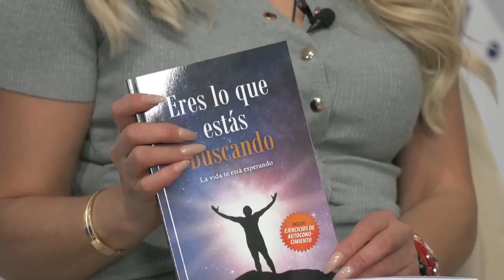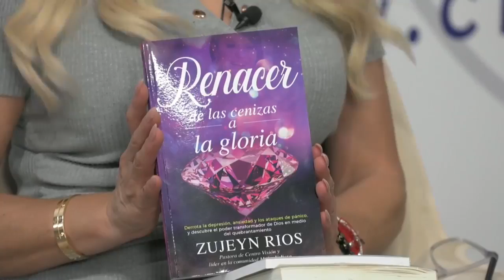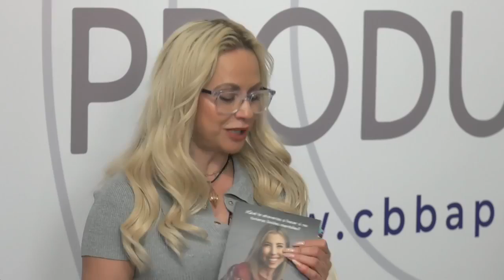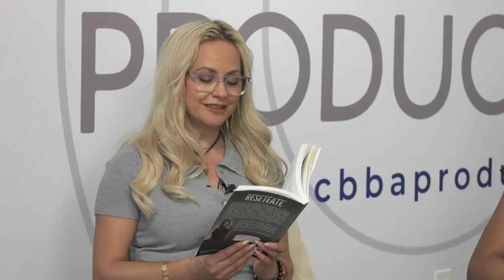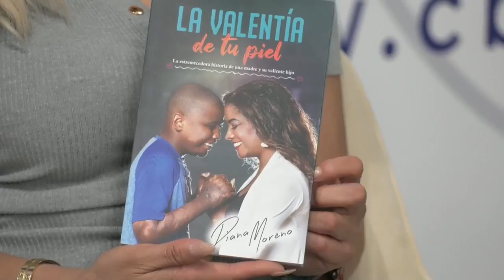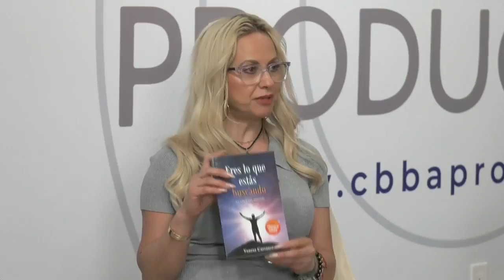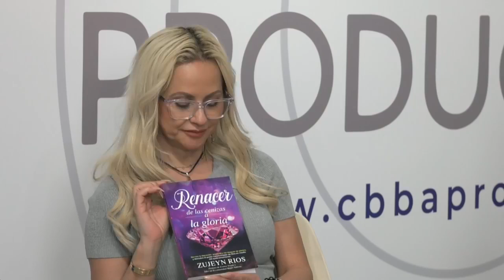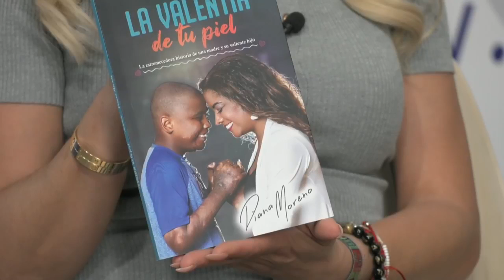Mi vida y mi experencia en un libro I Un Poquito De Todo Con Vania